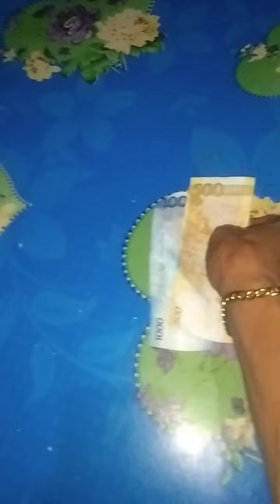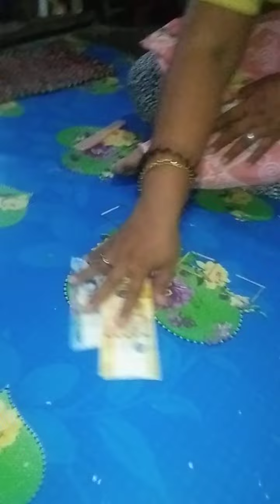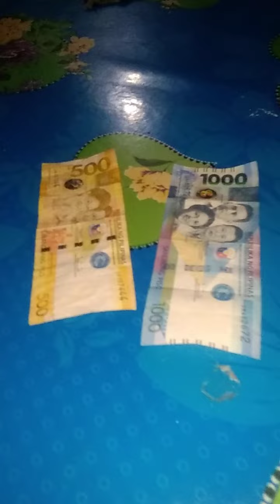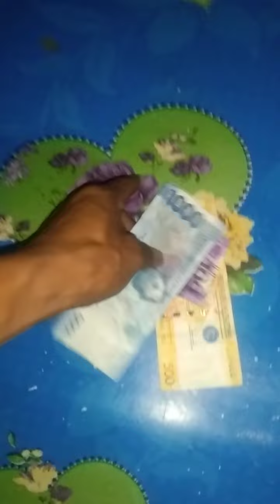gagawin probinsya ng pilipinas two mobs...🤣